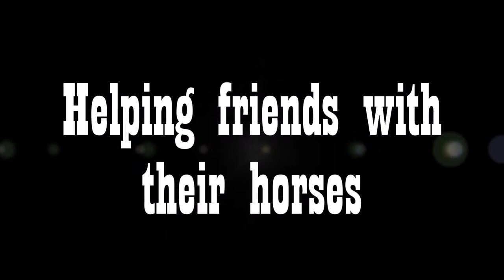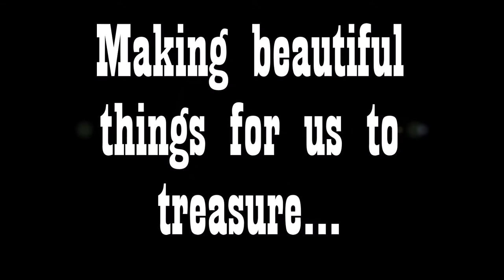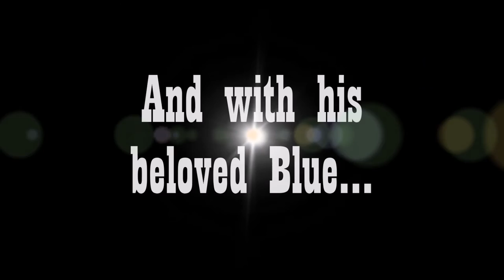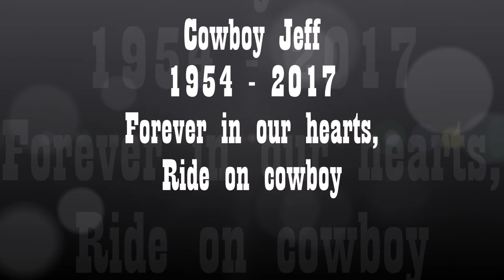Farewell Cowboy Jeff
This was the video tribute used at the funeral service for Jeffrey Richards.
The music pieces used are Clancy's Theme, Farewell to an Old Friend (Now Do We Fight Them?) and Jessica's Theme (Breaking in the Colt) composed by Bruce Rowland for The Man From Snowy River and Return To Snowy River. I do not have the rights to the music.